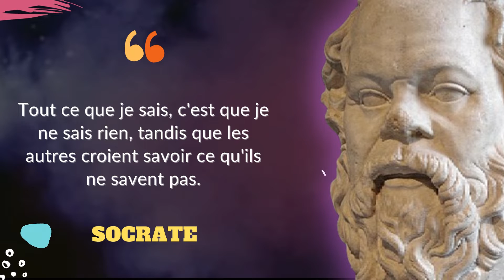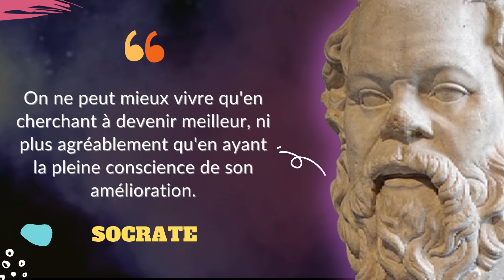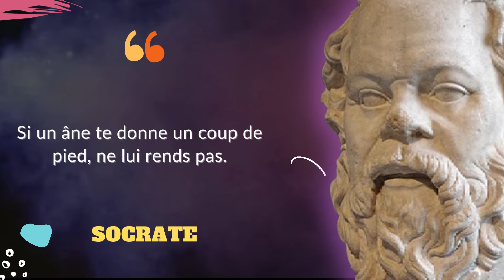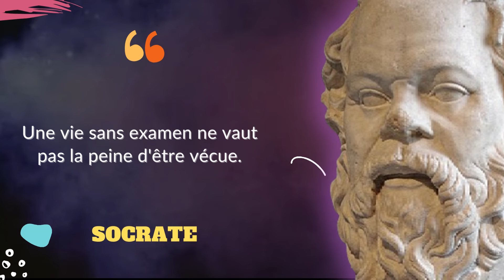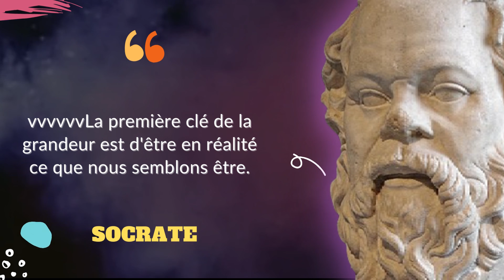Les mots d'or de Socrate | Pensées sages | Citations et aphorismes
proverbe de Socrate, une phrase de Socrate, une parole de Socrate, une pensée de Socrate, une formule de Socrate, un dicton de Socrate,  une citation de Socrate, issus de romans, phrases de Socrate .

Les citations de Socrate - Ses plus belles pensées

Découvrez un proverbe, une phrase, une parole, une pensée, une formule, un dicton ou une citation de Socrate issus de romans, d'extraits courts de livres, essais, discours ou entretiens de l'auteur. Une sélection de 40 citations et phrases de Socrate .

Citations célèbres, courtes, longues et belles de Socrate

➤ Quelle est la citation la plus célèbre de Socrate ?
La plus célèbre citation de Socrate est : Ainsi ce qui est utile est beau relativement à l'usage auquel il est utile. .

➤ Quelle est la citation la plus courte de Socrate ?
La plus courte citation de Socrate est : Je sais que je ne sais rien. .

➤ Quelle est la citation la plus longue de Socrate ?
La plus longue citation de Socrate est : Dans tous les cas, mariez-vous. Si vous tombez sur une bonne épouse, vous serez heureux. Si vous tombez sur une mauvaise, vous deviendrez philosophe, ce qui est excellent pour l'homme.

➤ Quelle est la citation la plus belle de Socrate ?
La plus belle citation de Socrate est : Dans tous les cas, mariez-vous. Si vous tombez sur une bonne épouse, vous serez heureux. Si vous tombez sur une mauvaise, vous deviendrez philosophe, ce qui est excellent pour l'homme.

L'homme doit s'élever au-dessus de la Terre - aux limites de l'atmosphère et au-delà - ainsi seulement pourra-t-il comprendre tout à fait le monde dans lequel il vit.

Les 10 citations les plus courtes et célèbres de Socrate
“Connais-toi toi-même.”
Devise inscrite au frontispice du Temple de Delphes que Thalès et Socrate reprennent à leur compte.
“Une vie sans examen ne vaut d'être vécue”
“Tout ce que je sais, c’est que je ne sais rien.”
“Un trésor de belles maximes est préférable à un amas de richesses.”
“Il n'y a pas de travail honteux.”
“Rien n'est trop difficile pour la jeunesse.”
“Le bonheur c'est le plaisir sans remords.”
“Mieux vaut encore subir l'injure que la commettre.”
“Le temps malgré tout a trouvé la solution malgré toi.”
“Nos jeunes aiment le luxe, ont de mauvaises manières, se moquent de l’autorité et n’ont aucun respect pour l’âge.”